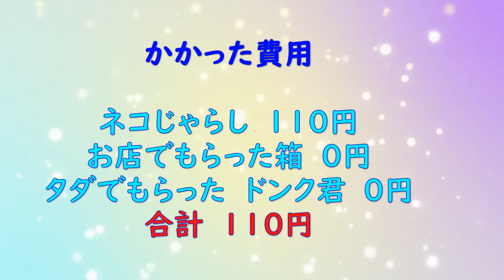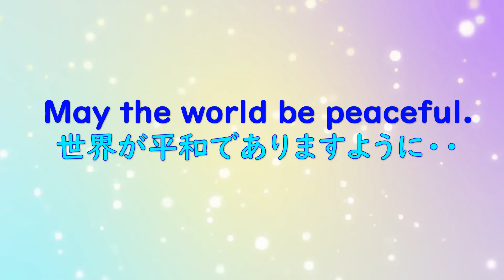Cat channel 箱入りネコのドンク君・・コスト１１０円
猫は箱がすきですよね～